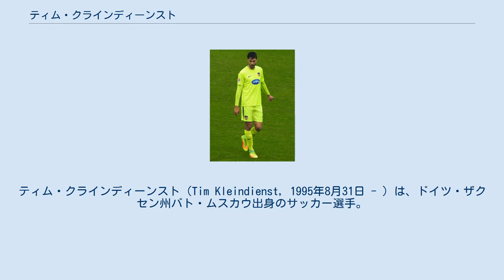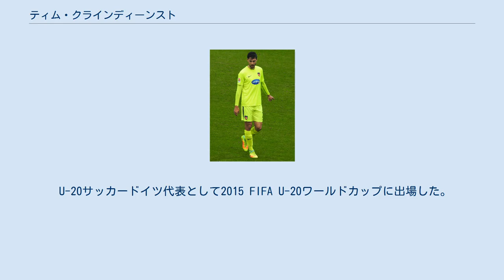ティム・クラインディーンスト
エネルギー・コットブスの選手
#1.FCハイデンハイムの選手
ティム・クラインディーンスト（Tim Kleindienst, 1995年8月31日 - ）は、ドイツ・ザクセン州バト・ムスカウ出身のサッカー選手。
1.FCハイデンハイム所属。
 エネルギー・コットブスの下部組織出身で、2013年にトップチームに昇格した。
同年12月14日に2.ブンデスリーガに所属するトップチームの試合でアミン・アファンに代わって投入されて初出場を記録した。
 2015年5月20日に翌シーズンからSCフライブルクに移籍する事が発表された。
2016-17シーズンは1.FCハイデンハイムに期限付き移籍した。
 2019年9月2日にハイデンハイムに完全移籍で再加入した。
 2020年7月30日にKAAヘントに完全移籍。
移籍金は明らかになっていないが、推定350万ユーロとされている。
2020-21シーズンのリーグ前半戦で15試合出場1得点に留まり、2021年1月30日にシーズン終了までのローンでハイデンハイムに復帰した。
 ブンデス2部で15試合11得点を記録し、2021-22シーズンより4年契約で完全移籍に移行した。
 U-20サッカードイツ代表として2015 FIFA U-20ワールドカップに出場した。